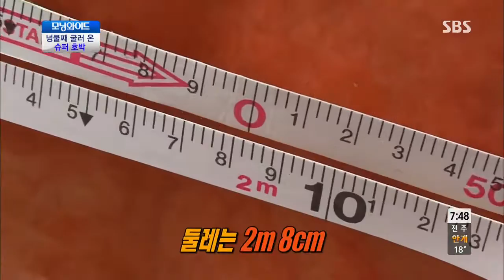모닝와이드 130909 #7(2)